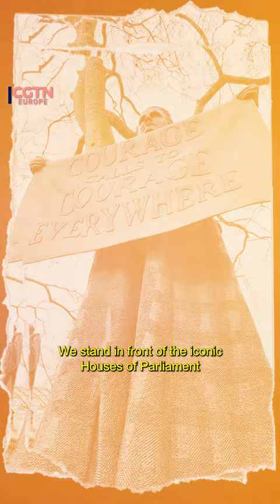It happened here… Emmeline Pankhurst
Reflecting on history this InternationalWomensDay at Trafalgar Square, where Emmeline Pankhurst ignited the suffragette movement in 1908.

Despite the lions being cleaned, their roar for equality echoes through time. Let's honor Pankhurst and all suffragettes who fought tirelessly for change.